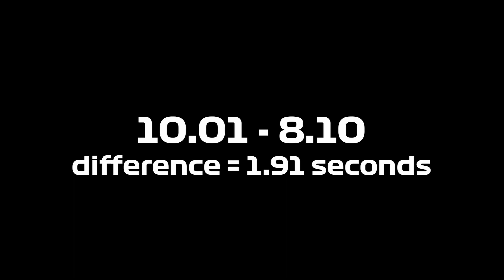(outdated) I made an f1 2022 car with proper aero on plane crazy | showcase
idk if i can be asked to make tutorial.